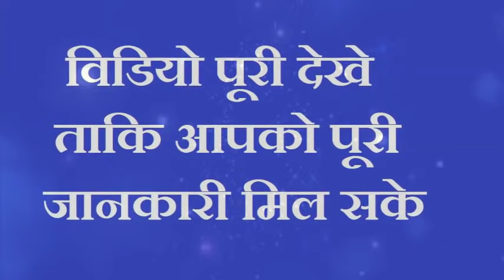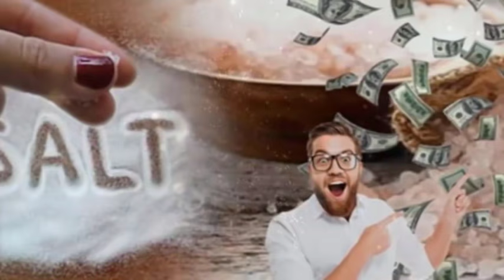नहाने के पानी में डाल दें नमक 30 सेकेंड में देखें चमत्कार